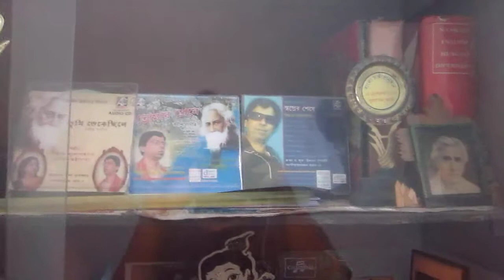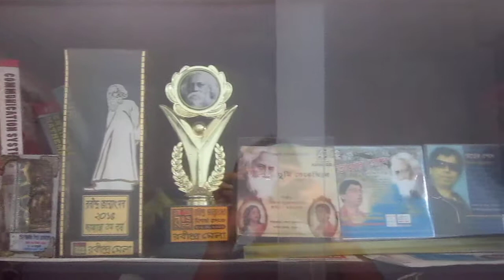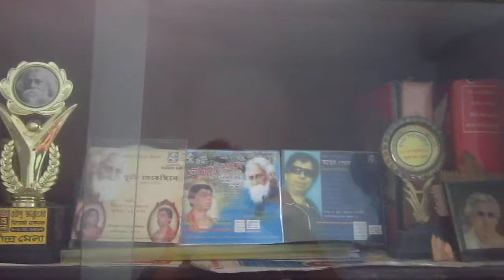Phoolon Ke Rang Se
Cover of original song "Phoolon ke rang se"
Movie: Prem Pujari
Lyrics: Miraj
Singer: Kishore Kumar